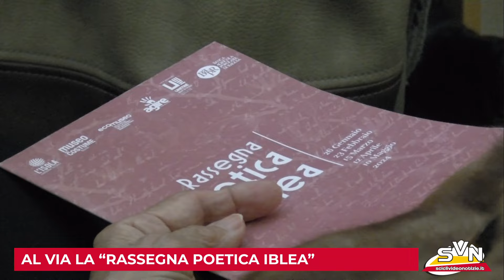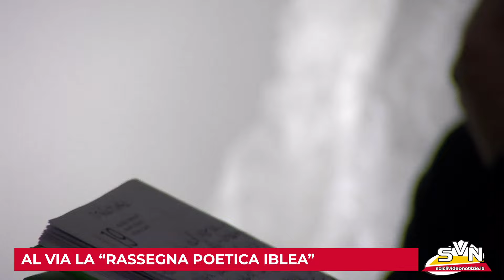SCICLI-AL VIA LA RASSEGNA POETICA IBLEA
In via Francesco Mormina Penna si è alzato, ieri sera, il sipario sulla prima edizione della “Rassegna Poetica Iblea", organizzata dal “Museo del costume", dall'associazione culturale "L’Isola", dalla cooperativa Agire, col patrocinio della sede locale Unitre. Tre i poeti protagonisti dell'appuntamento inaugurale. Nelle sale del "Museo del Costume" un attento pubblico ha apprezzato le poesie di Giuseppe Modica, Lisa Pitrolo Savà e Giusi Zingale. E’ stato Giovanni Portelli, uno dei promotori dell'iniziativa, a presentare il progetto. Subito dopo Gaetano Celestre e Giuseppe Macauda hanno formulato le introduzioni critiche dei poeti. L’incontro si è concluso con la lettura di Veronica Ruta dei brani poetici scelti.